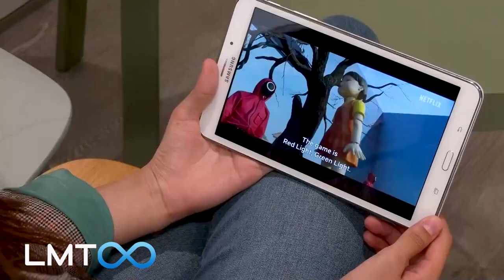✨ Harry & Meghan’s Netflix show to air 🌤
🔴 Watch the video for more about Prince Harry & Meghan Markle’s Netflix show to air

Source: Reuters, ITN, BBC, People, Page Six, Mirror, The SUN, Sky News